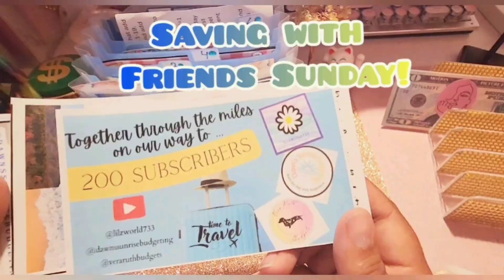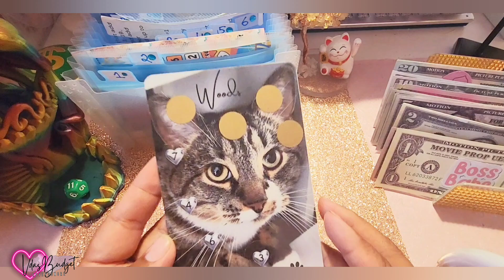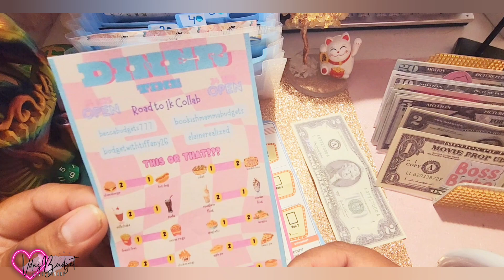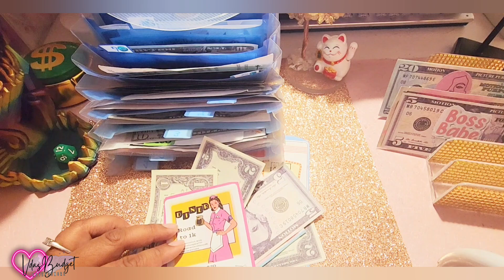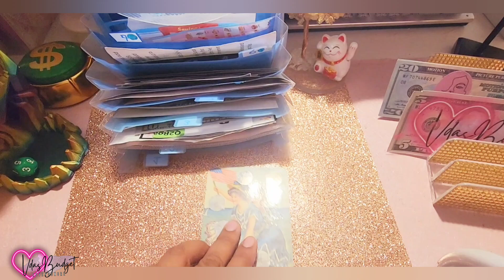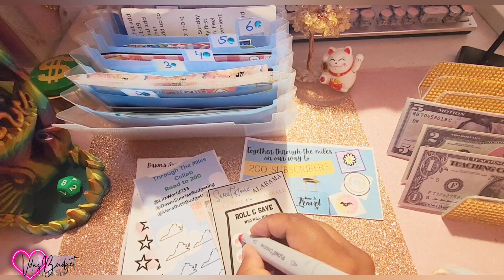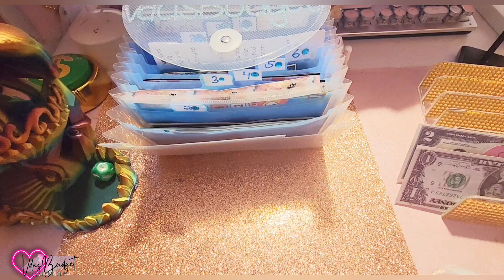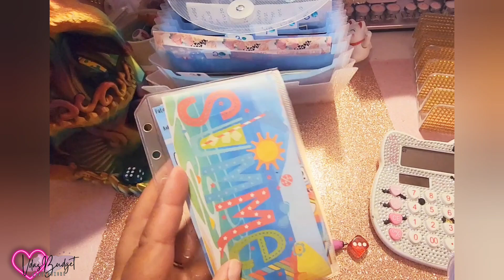Sunday Savings with Friends|Collabs|Group Plays|Savings Challenges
Hi Vdafam,
How's your Sunday? I hope all is well! I know it has been a while since I uploaded a Sunday video.
I finally make time for it.
I am all caught up with Judy's "Playing with friends". Yay!
I also start saving along with two new collabs.

I will @savewithjudy  every Sunday with her saving challenge "Playing with Friends". I will also be doing the savings challenges below:

 Savings Diner Road to 1K

1K Collab
Mojito  @budgetwithcarly
Lemon Drop  @softlifebudgeting

 Group Pay
@EllieOnEarth    saved $10
 @elainerealized  saved $2